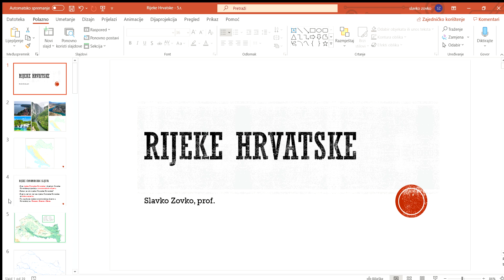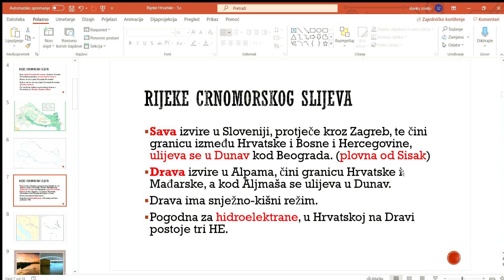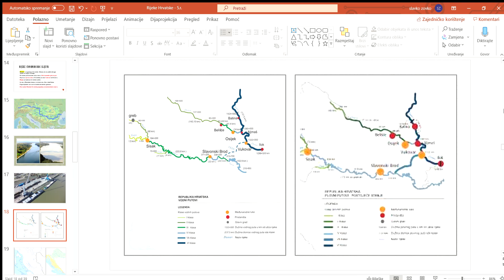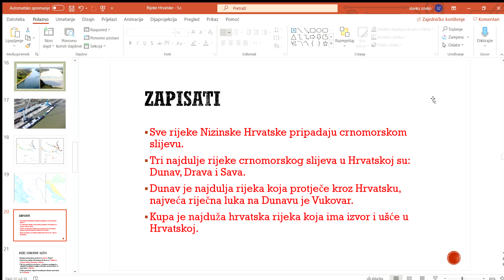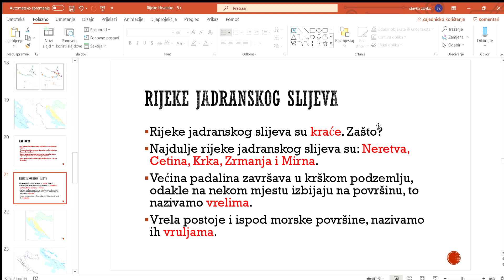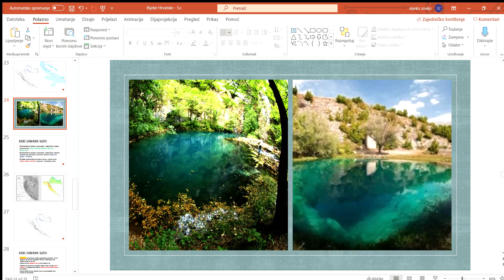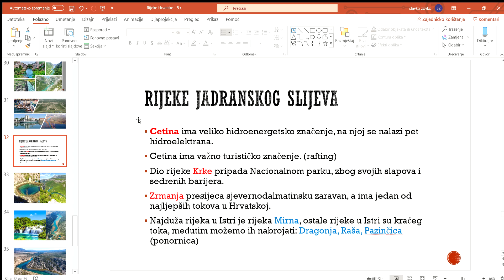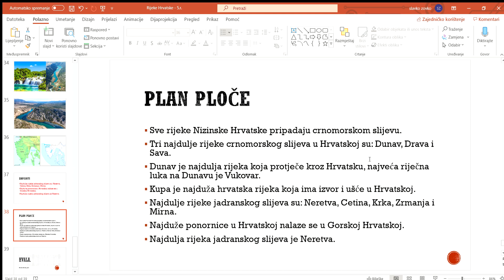Rijeke Hrvatske - 5. r.